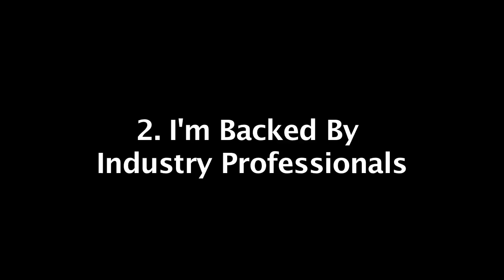Vote Will Wesson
Vote for Will Wesson in the Powder Magazine Reader Poll